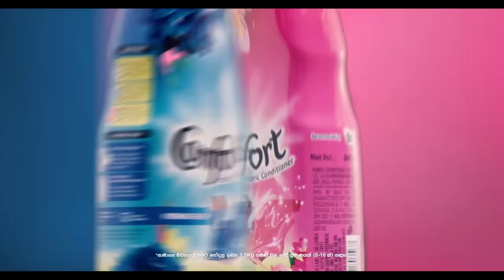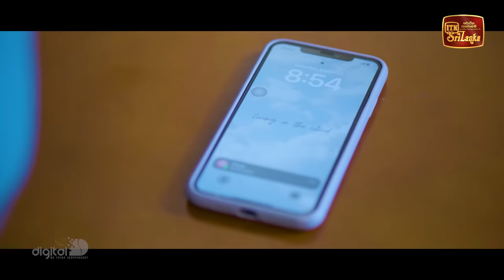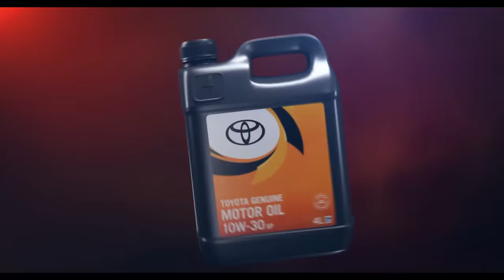Jaanu | Episode 289 - (2024-04-03) | ITN